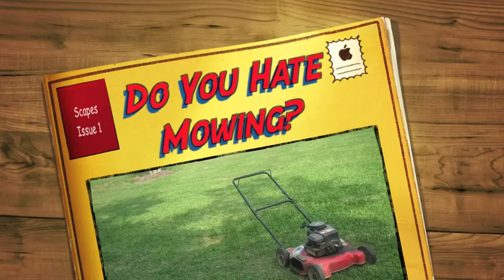hatemowing.m4v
Summer is approaching, which means dusting off that beloved machine we all love to hate: the lawn mower. Not only is mowing extremely dangerous but it's so time consuming. Scapes is gathering testimonials about why we hate to mow. Tell us about your mowing accidents, close calls and disdain for mowing and the best story wins a FREE MOW.
Say No To Mow!